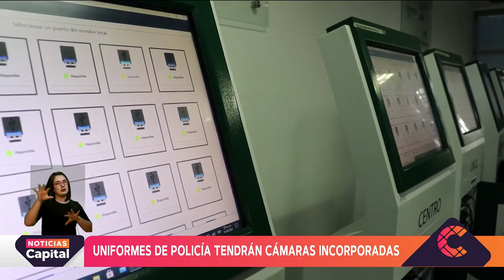Así serán los nuevos uniformes de la Policía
NoticiasCapital | Entérate de cómo serán los uniformes que contarán con tecnología, como cámaras incorporadas.